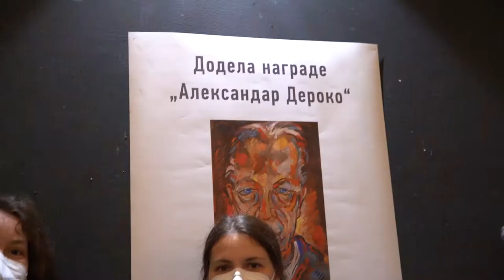Dodela nagrade “Aleksandar Deroko” 4. septembar u UK Parobrod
Dodela nagrade “Aleksandar Deroko”

U subotu, 4. septembra  u UK Parobrod dodeljena je nagrada „Aleksandar Deroko“ dr Dubravki Preradović istoričarki umetnosti za izložbu „GABRIJEL MIJE ISTRAŽIVANjA STARE SRPSKE ARHITEKTURE“, koja uključuje katalog i zbornik naučnih radova o Gabrijelu Mijeu, francuskom vizantologu, istoričaru umetnosti i estetičaru, održanu u Galeriji nauke i tehnike SANU septembra 2019. godine.

Žiri je na osnovu analize prispelih radova jednoglasno odlučio da dodeli tri specijalna priznanja nagrade „Aleksandar Deroko“.
Za doprinos naučnom, metodološkom, istoriografskom poznavanju života i dela Aleksandra Deroka specijalno priznanje se dodeljuje arhitekti prof. Renati Jadrešin Milić, urednici posebnog broja naučnog časopisa SAJ Arhitektonskog fakulteta u Beogradu, objavljenog 2019. posvećenog profesoru Aleksandru Deroku.

Specijalno priznanje dodeljuje se dr Dragani Kuprešanin za  izložbu "Nevidljivi talas - eksperimentalni taktilni strip", realizovanu u Likovnoj galeriji Zadužbine Ilije M. Kolarca u 2020. godini.

U oblasti arhitekture i urbanizma specijalno priznanje žiri je dodelio projektantskom timu za Zonu 8 Linijskog parka koji čine Tomica Mišljenović, Marko Nikolajević, Petar Tošić, Ivana Korica, Miloš Stojković Minić i Una Korica.

Članovi žirija koji su izabrali dobitnika nagrade su:
-           Prof. Branislav Mitrović, akademik i profesor na Arhitektonskom fakultetu
-           Prof. Rastko Ćirić, ilustrator i profesor na Fakultetu primenjenih umetnosti
-           Dr Marina Pavlović, istoričarka arhitekture i zamenica direktora Zavoda za zaštitu spomenika kulture grada Beograda
Novčani iznos nagrade je 120.000 dinara, a podršku su dali Opština Stari grad i Sekretarijat za kulturu grada Beograda.

Fotografije: Nemanja Branković